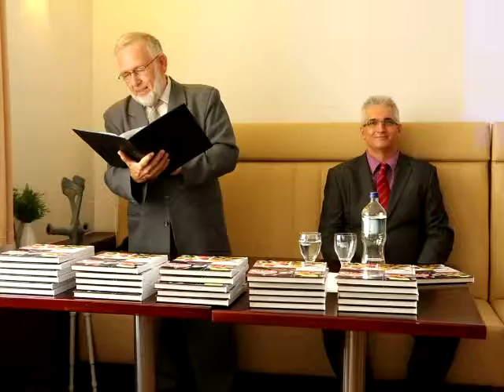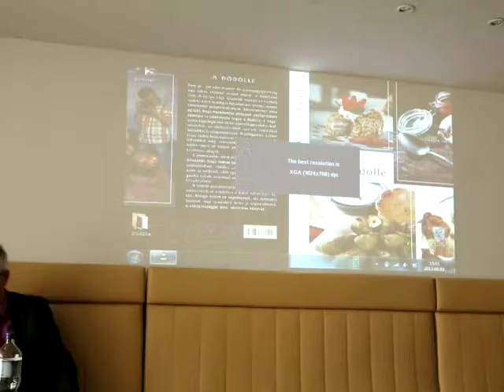Dödölle könyvbemutató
Nagykanizsa,Zalai Hirlap,Zalai Hirlap Fotórovat Videó